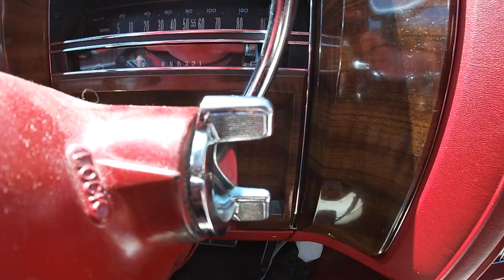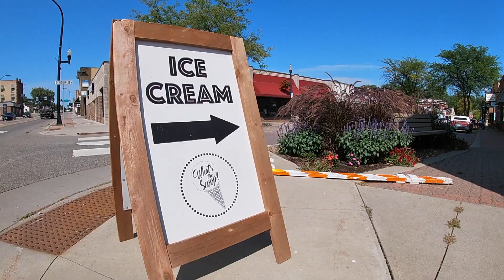Cadillacs & Cones: What's The Scoop?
Ladies and gentlemen, I give you my most epic episode of CadillacsAndCones to date. I took a road trip to the town of Buffalo, MN to visit a spot called What's the Scoop? The shop has 40 flavors of ice cream and was recently named by the Star Tribune as having the best frozen treats in Minnesota. Be sure to watch to the very end for a cliffhanger ending that you won't want to miss.

Soundtrack: "Shut up and Drive" by Rihanna.